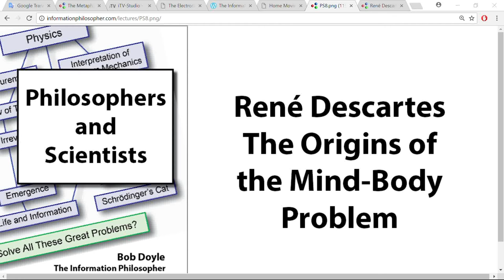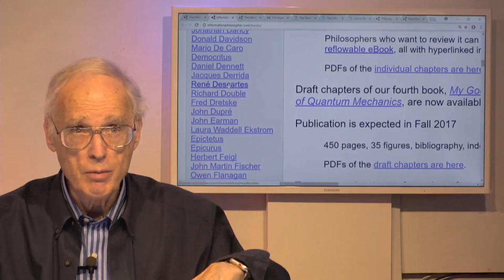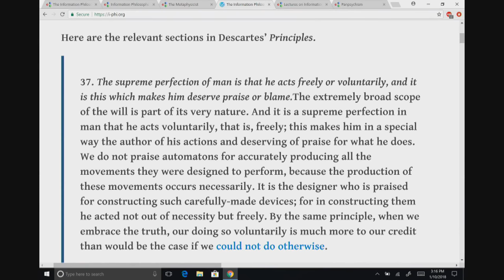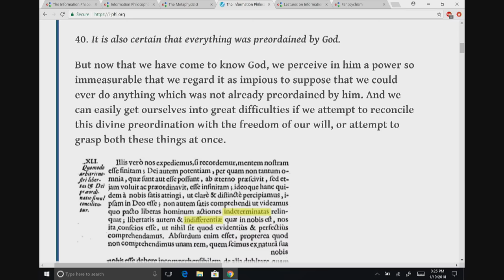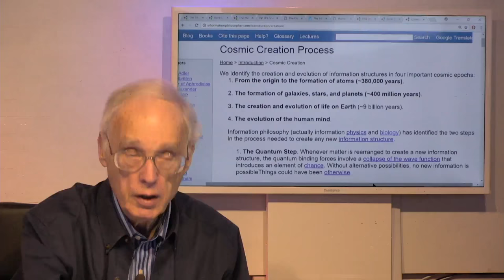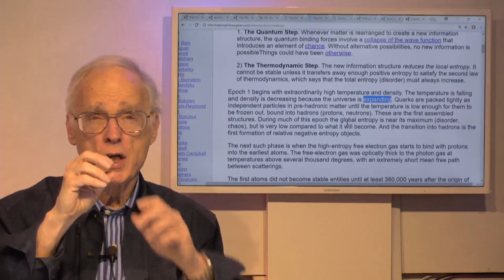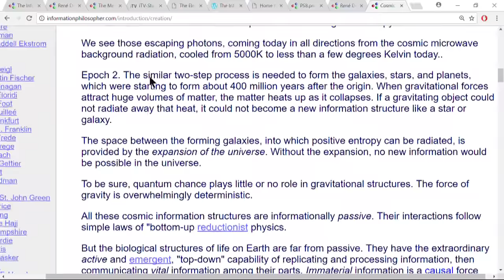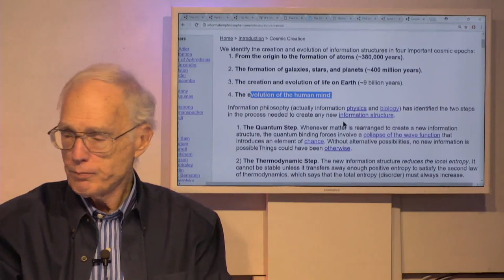René Descartes: The Origins of the Mind-Body Problem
In his 1644 Principles of Philosophy, Descartes identified freedom with actions that are not pre-determined, even by the existence of divine foreknowledge.

Descartes was the origin of the Mind-Body Problem. He famously divided the world into mind (the ideal realm of thoughts) and body (the material world). For him, the physical world was a deterministic machine, but our ideas and thoughts could be free (undetermined) and could change things in the material world (through the pineal gland in the brain, he thought).

Here are the relevant sections in Descartes’ Principles.

37. The supreme perfection of man is that he acts freely or voluntarily, and it is this which makes him deserve praise or blame.The extremely broad scope of the will is part of its very nature. And it is a supreme perfection in man that he acts voluntarily, that is, freely; this makes him in a special way the author of his actions and deserving of praise for what he does. We do not praise automatons for accurately producing all the movements they were designed to perform, because the production of these movements occurs necessarily. It is the designer who is praised for constructing such carefully-made devices; for in constructing them he acted not out of necessity but freely. By the same principle, when we embrace the truth, our doing so voluntarily is much more to our credit than would be the case if we could not do otherwise.

39. The freedom of the will is self-evident.

There is freedom in our will, and that we have power in many cases or withhold our assent at will, is so evident that it must be counted among the first and most common notions that are innate in us. This was obvious earlier on when, in our attempt to doubt everything, we went so far as to make the supposition of some supremely powerful author of our being who was attempting to deceive us in every possible way. For in spite of that supposition, the freedom which we experienced within us was nonetheless so great as to enable us to abstain from believing whatever was not quite certain or fully examined. And what we saw to be beyond doubt even during the period of that supposition is as self-evident and as transparently clear as anything can be.

40. It is also certain that everything was preordained by God.

But now that we have come to know God, we perceive in him a power so immeasurable that we regard it as impious to suppose that we could ever do anything which was not already preordained by him. And we can easily get ourselves into great difficulties if we attempt to reconcile this divine preordination with the freedom of our will, or attempt to grasp both these things at once.

41. How to reconcile the freedom of our will with divine preordination.But we shall get out of these difficulties if we remember that our mind is finite, while the power of God is infinite — the power by which he not only knew from eternity whatever is or can be, but also willed it and preordained it. We may attain sufficient knowledge of this power to perceive clearly and distinctly that God possesses it; but we cannot get sufficient grasp of it to see how it leaves the free actions of men undetermined. Nonetheless, we have such close awareness of the freedom and indifference1 which is in us, that there is nothing we can grasp evidently or more perfectly. And it would be absurd, simply because we do not grasp one thing, which we know must by its very nature be beyond our comprehension, to doubt something else of which we have intimate grasp and which we experience within ourselves.

1. Haldane and Ross translate indifferentiae, perhaps influenced by the liberty of indifference, and by indeterminata in the prior line, as indeterminacy.”We are so conscious of the freedom and indeterminacy which exist in us, that there is nothing we comprehend more clearly and perfectly” (Principles of Philosophy, Part One, Section 41, trans. Haldane and Ross, 1911, p.235)

42. Although we do not want to go wrong, nevertheless we go wrong by our own will.

Now that we know that all our errors depend on the will, it may surprising that we should ever go wrong, since there is no one who wants to go wrong. But there is a great difference between choosing to go wrong and choosing to give one’s assent in matters where, as it happens, error is to be found. And although there is in fact no one who expressly wishes to go wrong, there is scarcely anyone who does not often wish to assent to something which, though he does not know it, contains some error. Indeed, precisely because of their eagerness to find the truth, people who do not know the right method of finding it often pass judgement on things of which they lack perception, and this is why they fall into error.